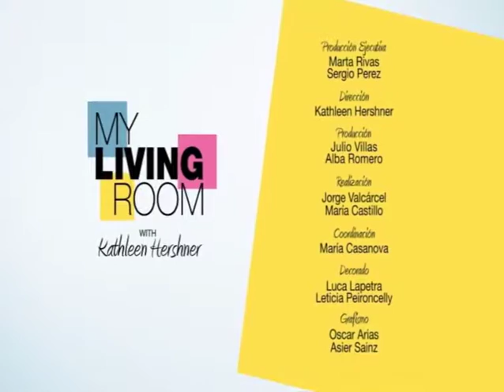My Living Room With Kathleen Hershner Interviews Estera Corman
With Estera Corman